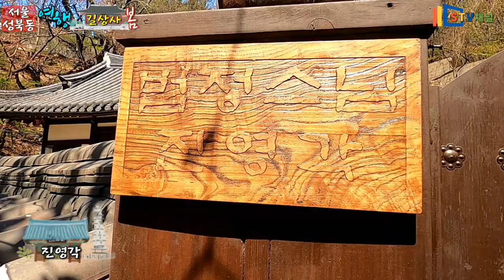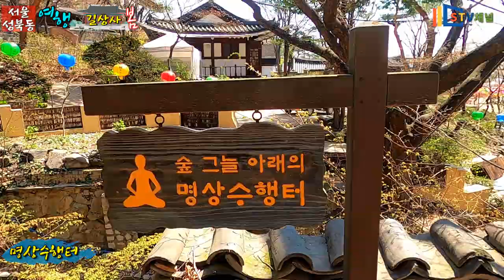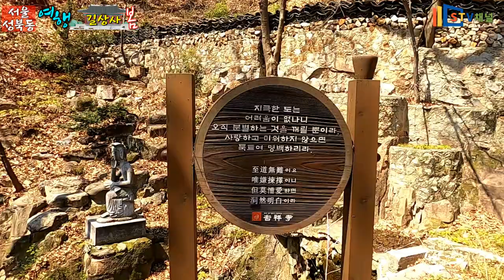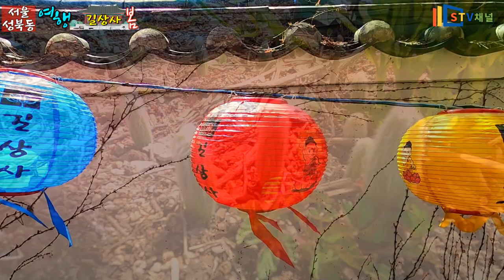[서울 여행] 길상사/서울 봄꽃명소/서울봄꽃출사지/국내여행/가볼만한곳/trip in Korea/韓国旅行[STV채널]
공덕주 김영한(1916~1999)은 가난 때문에 팔려가다시피 만난 남편과 사별한 후, 기생이 되었다. 기명은 진향(眞香). 시인 백석과 사랑에 빠졌으나, 신분 때문에 남자 측 집에서 결혼을 반대하여 끝내 맺어지지 못했다. 백석의 시에 등장하는 '자야'라는 여성이 그녀다.[1]

그리고 해방 후 남과 북으로 분단되면서 백석과는 영영 이별하게 되었고, 성북동 기슭에 요정인 대원각을 차려 크게 성공했다. 그러나 백석과의 이루어지지 못한 사랑은 항상 마음에 담아둔 채 홀로 지냈다. 백석의 생일인 7월 1일에는 매년 식사를 하지 않으면서 그를 기렸다고 한다. 백석에 대한 그리움이 얼마나 지극했는지는 생전에 그녀가 했던 말을 통해 알 수 있다. 언제 백석에 대해 가장 생각이 나느냐는 질문에 "사랑하는 사람을 생각하는데 때가 어디 있나?"라고 답했고, 대원각을 시주할 당시 심경에 대해선 "1,000억 원이란 돈이 그 사람(백석)의 시 한 줄만도 못하다"고 말했단다. 이 분도 시인의 기질이...

그러던 중 승려 법정의 무소유를 읽고 감명을 받아, 1987년 법정 스님에게 요정 터 7,000여 평과 40여 채의 건물을 시주하니 절을 세워달라고 간청하였다. 실로 대인배가 아닐 수 없다. 법정은 처음에 사양하였으나, 결국 1995년 이를 받아들여 대한불교 조계종 송광사의 말사로 등록하여 길상사를 세웠고, 이때 길상화(吉祥華)라는 법명을 받았다.

당시 시가로도 1,000억 원이 넘는 액수였다고 하는데, 무소유를 설하던 법정이 이렇게 크고 아름다운 시주를 받은 데 대하여 불교 내부에서도 논란은 있었다. 그러나 법정이 신나서 덥석 받은 것도 아니고, 10년 가까운 실랑이 끝에 그녀의 마지막 원을 이루어준 것이니 이를 비난하는 것은 근거가 없다.

1999년에 김영한이 세상을 떠난 뒤에는 화장하여 절터에 뿌려졌다. 절터에 골고루 산골했기 때문에 따로 무덤은 없으나, 그녀를 기리는 공덕비가 절 안에 있다. 2010년 법정도 여기서 입적했다. 극락전에 김영한의 영정을 모시고 있으며, 진영각에 법정의 영정과 유품 등을 전시하고 있다.

사족으로, 법정 스님이 처음 출가하신 사찰인 송광사의 옛 이름이 길상사다. 출가한 사찰과 한때나마 같은 이름을 사진 사찰에서 입적하니, 이것도 인연이라면 인연일까.